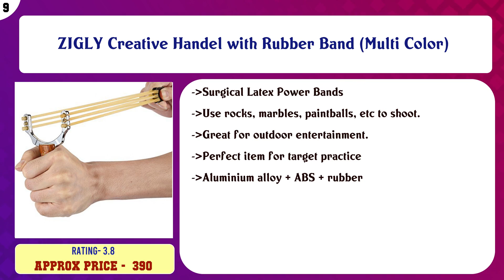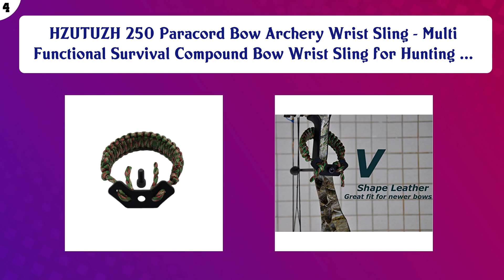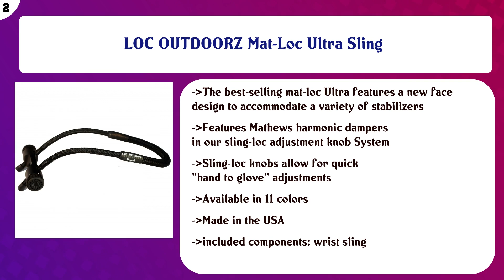Top 10 Archery Bow Slings to buy in India 2021 | Price & Review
Top 10 Archery Bow Slings to buy in India

Find the links below to buy these products:

List of top Archery Bow Slings:
Lista (Multi-Colour)

ZIGLY Creative Handel with Rubber Band (Multi Color)

ZIGLY Metal with Rubber Band

SUNYA Bow Wrist Sling, Handmade Paracord Portion, Full Grain Leather with Metal Grommet Fit for Most Compound ...

Zer one Bow Wrist Sling,1Pc Archery Adjustable Compound Wrist Rope,Durable Leather Braided Cord Rope Hunting A ...

Ten Point Gear Bow Archery Wrist Sling 550 Paracord - Survival Hunting Shooting - Durable Leather with Metal G ...

HZUTUZH 250 Paracord Bow Archery Wrist Sling - Multi Functional Survival Compound Bow Wrist Sling for Hunting ...

Dilwe Bow Handle Tape, Archery Non-Slip Handle Grip Tape Bow Absorb Sweat Band Archery Accessories

LOC OUTDOORZ Mat-Loc Ultra Sling

FIRST STRING Genesis String and Cable Mountain Berry/Black

Content of this Video:
10 best products to buy Archery Bow Slings India

Top rated Archery Bow Slings in India